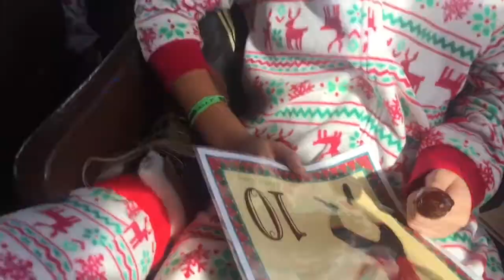Must Just Be the Colors and the Kids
Heber Creeper train ride with the family. Sweet mom Angel got us all our pajamas and the memories made are forever ours.